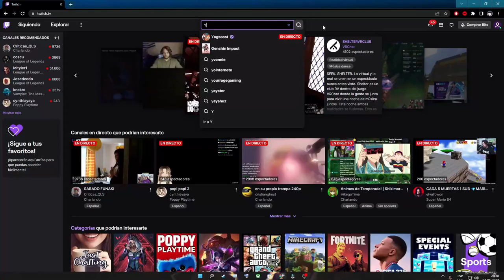KRATOS EL FILOSOFO #7 - God of War 4 En ESPAÑOL - YoungSatanOg